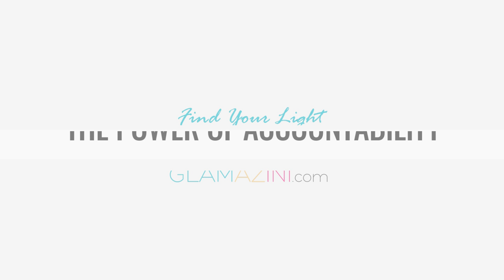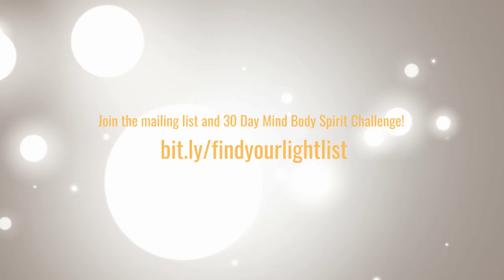The Power of Accountability | { FIND YOUR LIGHT } ✨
✨✨ IT'S SUNDAY ~ TIME FOR THAT LIGHT 😘 ✨✨

Oh and here's a 🍍😁